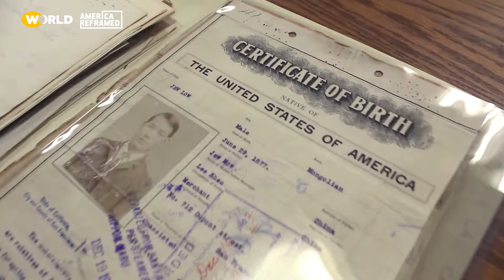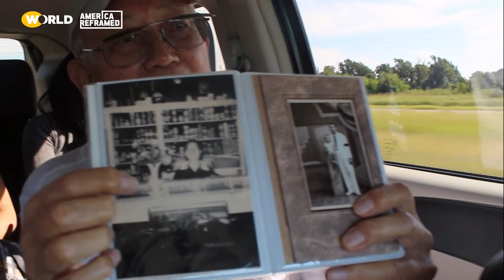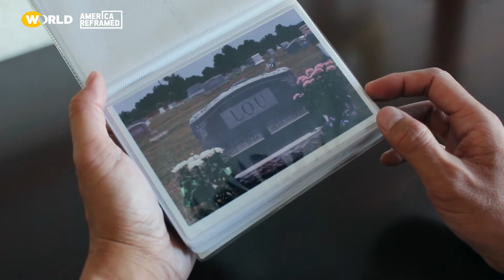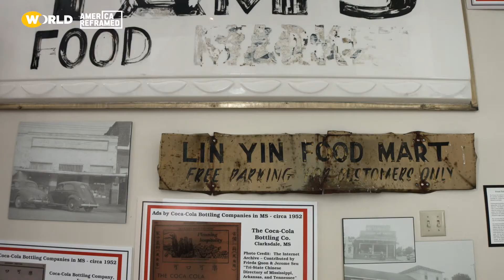Larissa Lam & Baldwin Chiu | Interview | Beyond the Lens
Larissa Lam and Baldwin Chiu, the producers of FAR EAST DEEP SOUTH, open up about uncovering the secrets of Baldwin's family and the roots of Chinese Americans in the South. They also talk about their own experiences growing up Asian American.

00:00 Introduction to Far East Deep South
00:37 Larissa Lam & Baldwin Chiu and their AA experience
02:11 The secrets of the Chiu family
03:39 Chinese Americans as Americans